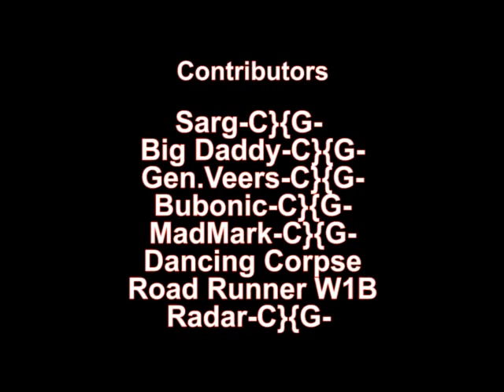Battlefield 2 - Crazy Ernie's (The Pwned Life)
The Pwned Life gang is back, and they want to find a used vehicle! This is a spoof car commercial from a local dealer doing whatever it takes to get your business! Hopefully this will convince you to give Crazy Ernie some new customers! Enjoy!